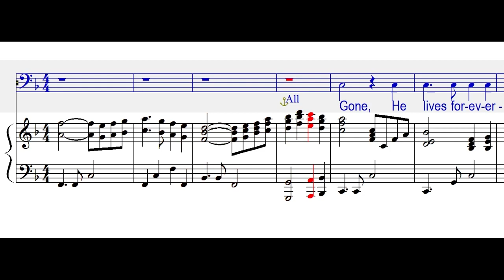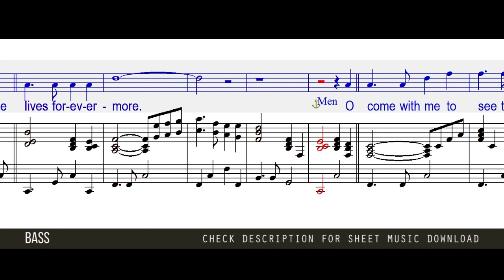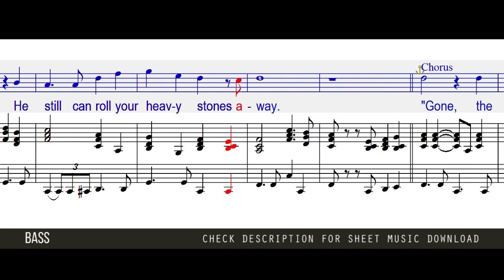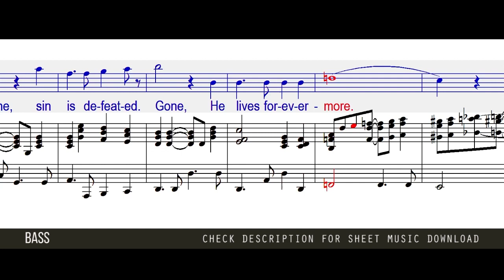Gone (SATB Guide - BASS)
Gone by Eldridge Fox